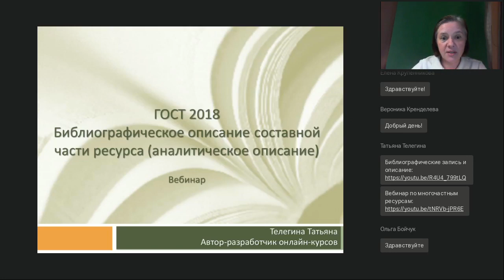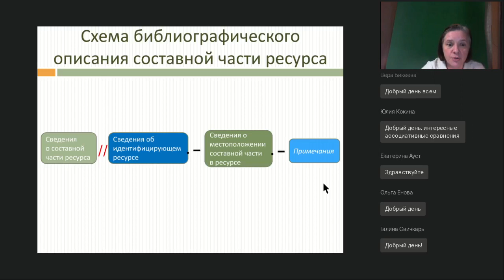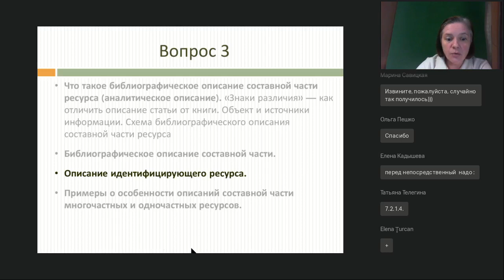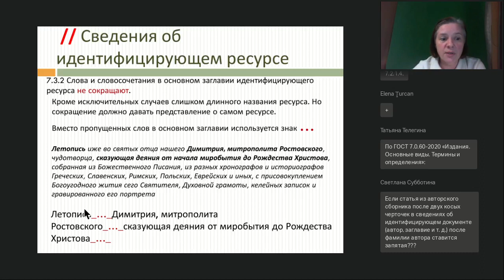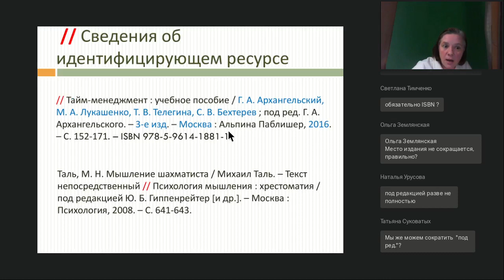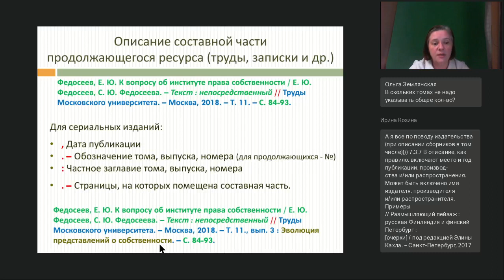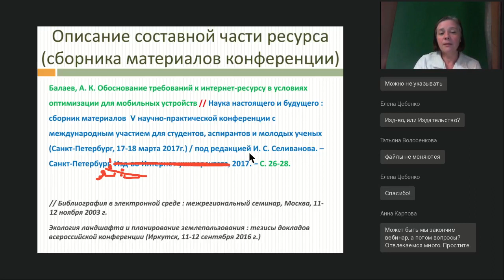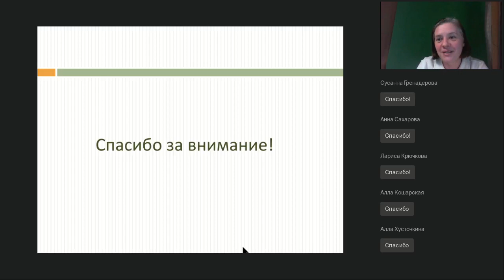ГОСТ 2018. Библиографическое описание составной части ресурса (аналитическое описание)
Вебинар
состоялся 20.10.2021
Ведущая вебинара:

На этом вебинаре разберем вопросы: как сделать библиографическое описание статьи из журнала, из сборника, главы из книги и чем оно отличается от библиографического описания целых книги или журнала. На что следует обращать внимание, глядя на библиографическое описание, чтобы не ошибиться и не потерять время при поиске нужного источника. А также рассмотрим структуру (схему) и состав библиографического описания составной части ресурса. Особенности оформления сведений о составной части и сведений об идентифицирующем ресурсе. Научимся узнавать библиографические описания составной части ресурса, даже если они составлены с ошибками.